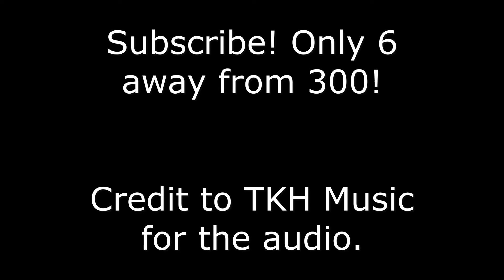Tik Tok Music Tutorials be like:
Credit to TKH Music for the audio.